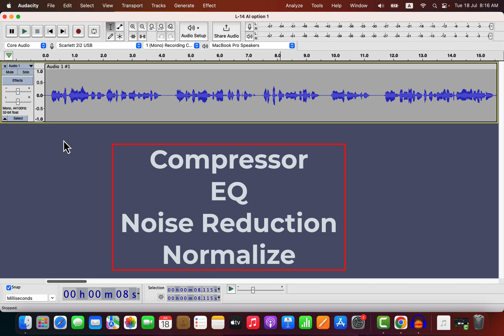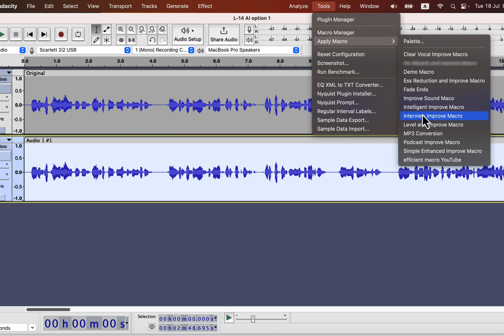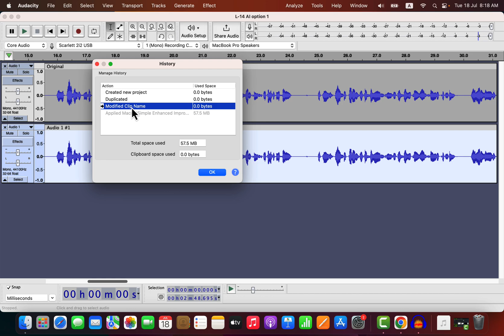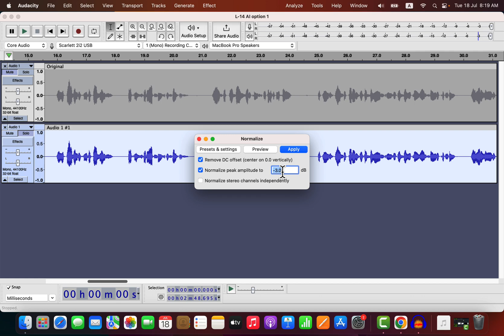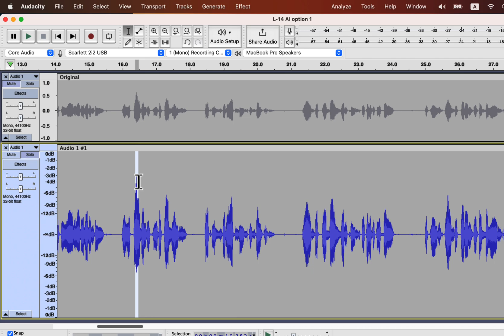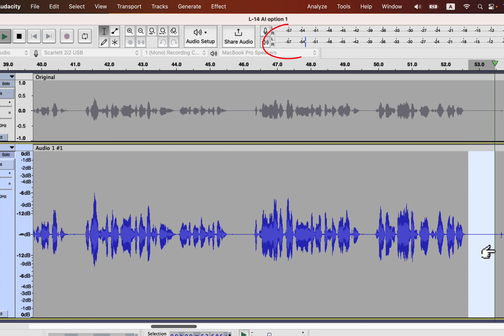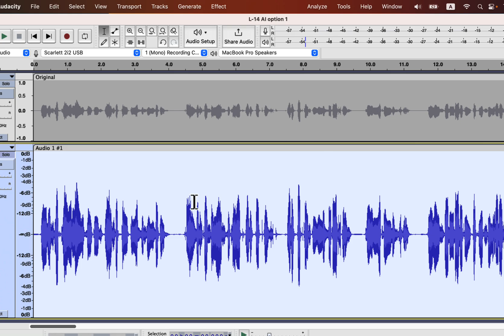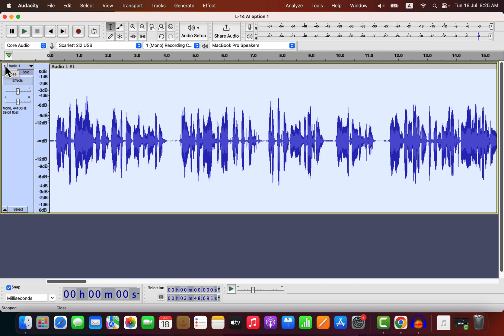Easy 5 step guide to get studio quality sound in Audacity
You can make your sound very good using Audacity. You have to apply some effects in the correct order with the proper configuration. I have shown the process in detail using Audacity.

To get 1-click sound better pack and Audio clean up course at a discounted price